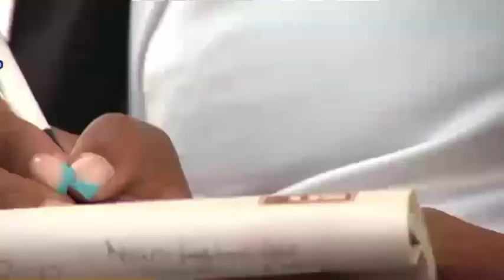RENAMO contesta uma possível reunião entre o GOVERNO e DIPLOMATAS estrangeiros visando intimidalos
Entre nos bastidores das eleições autárquicas de 2023 em Moçambique! O governo convoca uma reunião com diplomatas para discutir os resultados, mas a RENAMO questiona a imparcialidade, apontando que a ministra dos negócios estrangeiros, Verónica Macamo, tem laços estreitos com a FRELIMO. Será essa uma tentativa de influenciar a narrativa e intimidar os diplomatas? Acompanhe para entender os desdobramentos e as implicações dessa controvérsia eleitoral.